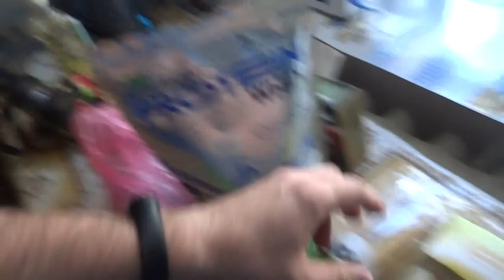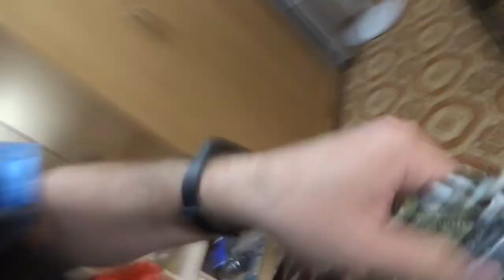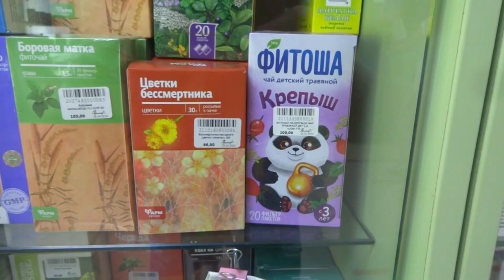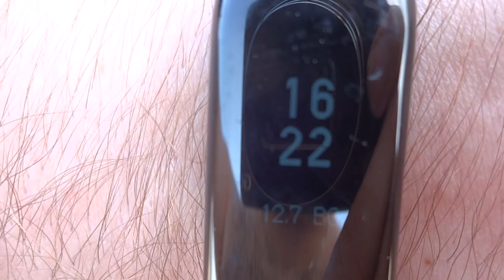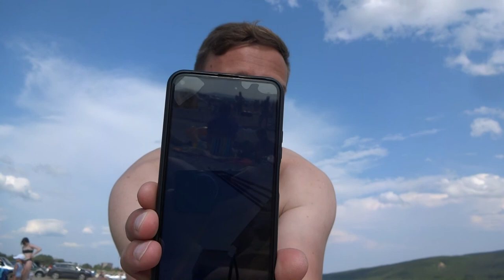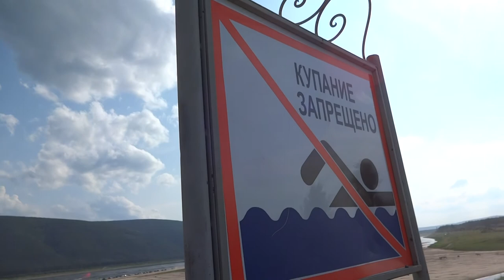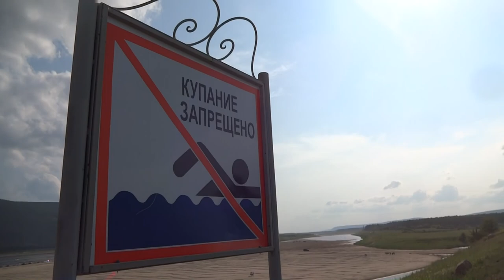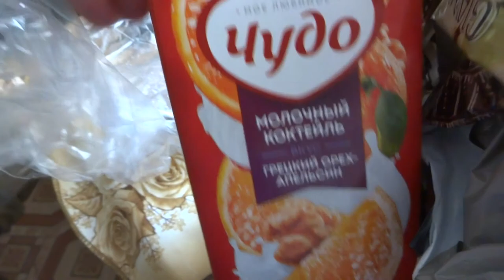2020-07-12 Покатушки с Евкакием, пляж и прочее